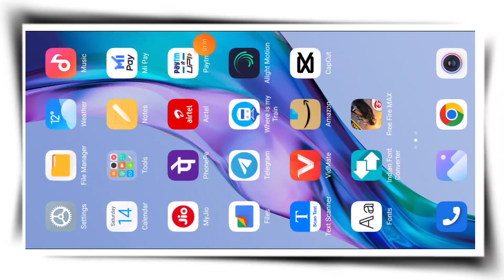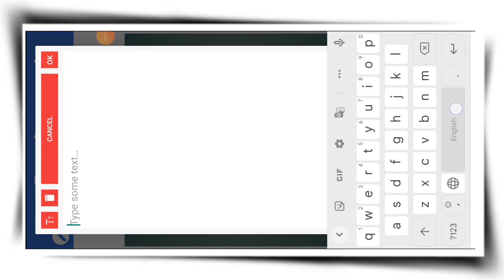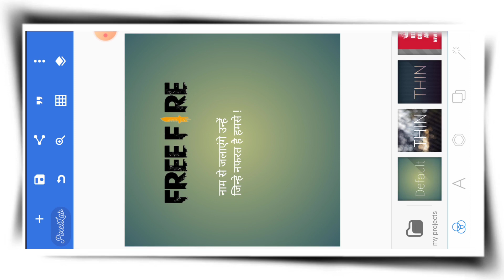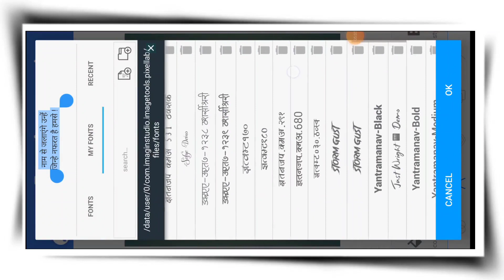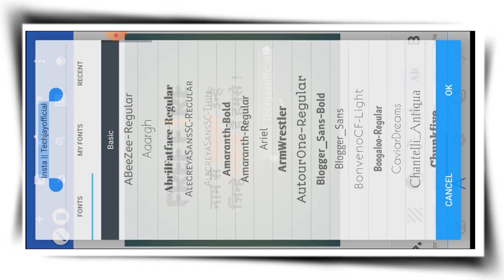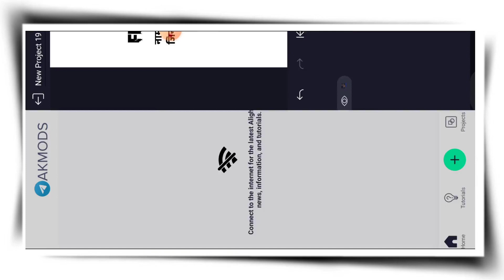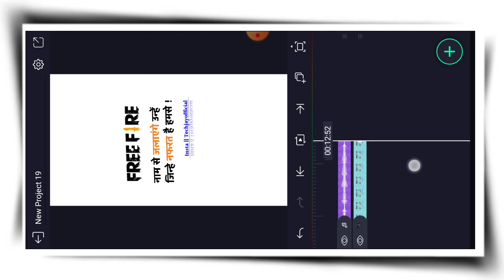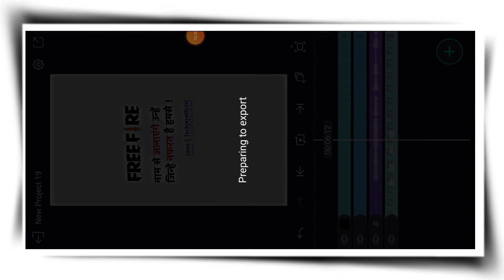Instagram Viral video editing in alight motion. Instagram viral video editing.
XML FILE IN Google drive :
my Telegram channel name:Techjayofficial
ʏᴏᴜʀ ǫᴜɪʀᴇs :
Instagram viral video editing
Instagram viral reels editing kaise karen
Instagram viral video editing kaise karen
Reels video editing in alight motion
Alight motion me video editing kaise karen